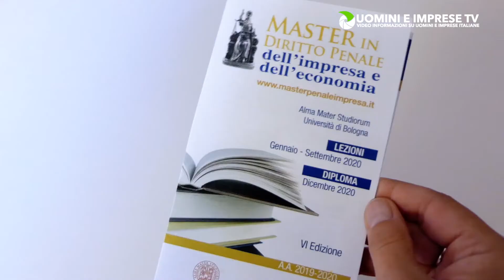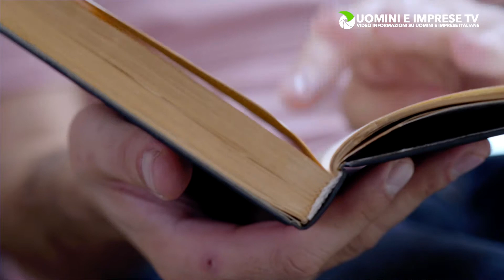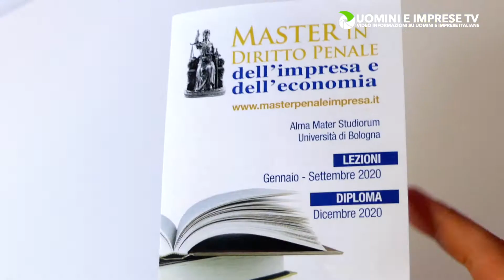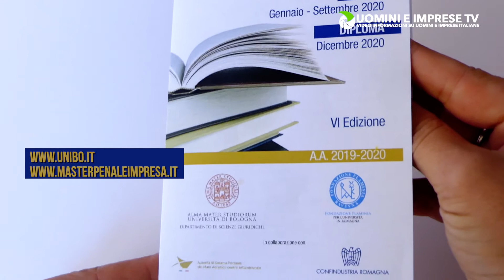Presentato il Master in Diritto Penale Impresa e Economia - Prof.ssa Dèsirèe Fondaroli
E' stato pubblicato nei giorni scorsi dal Dipartimento di Scienze Giuridiche dell’Università di Bologna il bando per l'ammissione alla VI edizione del Master in Diritto Penale dell’Impresa e dell’Economia. I termini di iscrizione scadono il 19 dicembre. Il master è finalizzato ad affinare le competenze specifiche nei diversi ambiti dell’attività d’impresa, agevolando l’interazione tra le specializzazioni economico-giuridiche e le esperienze imprenditoriali, e consentendo una completa crescita professionale nella duplice direzione dell’acquisizione di nuove competenze e dell’applicazione pratica delle conoscenze consolidate.
Ascoltiamo nell’intervista il Direttore del Master, Professoressa ed Avvocatessa Désirée Fondaroli”